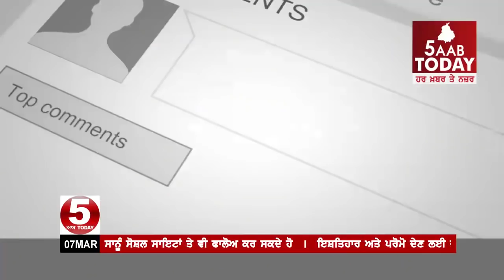ਲੰਗਰ 'ਤੇ GST ਖਤਮ ਕਰਵਾਉਣ ਲਈ ਡਟੀ ਸੰਗਤ ਦੀ ਪੁਲਿਸ ਵਲੋਂ ਖਿੱਚ ਧੂਹ ,protest-against-gst-on-langar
ਲੰਗਰ 'ਤੇ GST ਖਤਮ ਕਰਵਾਉਣ ਲਈ ਡਟੀ ਸੰਗਤ ਦੀ ਪੁਲਿਸ ਵਲੋਂ ਖਿੱਚ ਧੂਹ
ਅੰਮ੍ਰਿਤਸਰ ਪੁਲਿਸ ਨੇ ਭੁਖ ਹੜਤਾਲ ਤੇ ਬੈਠੀਆਂ ਔਰਤਾਂ ਨੂੰ ਵੀ ਨਹੀਂ ਬਖਸ਼ਿਆ
ਸ੍ਰੀ ਦਰਬਾਰ ਸਾਹਿਬ ਦੇ ਲੰਗਰ ਤੋਂ GST ਖਤਮ ਕਰਵਾਉਣ ਲਈ ਟੀ ਐਮ ਸੀ ਨੇ ਸ਼ੁਰੂ ਕੀਤੀ ਸੀ ਭੁੱਖ ਹੜਤਾਲWebsite: